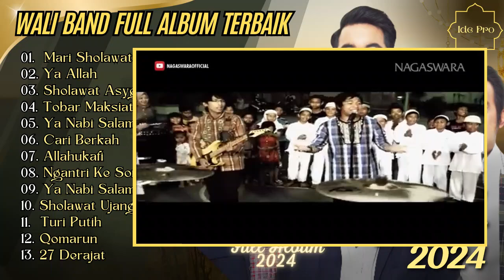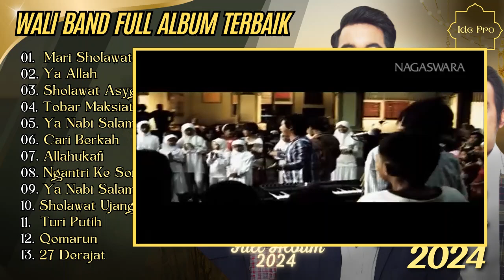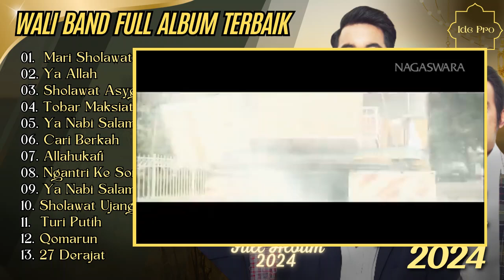Wali Band Pop Religi - Mari Sholawat - Ya Allah - Tobat Maksiat Full Album | Sholawat Terbaru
01.  Mari Sholawat
02. Ya Allah
03. Sholawat Asyghil
04. Tobar Maksiat
05. Ya Nabi Salam
06. Cari Berkah
07. Allahukafi
08. Ngantri Ke Sorga
09. Ya Nabi Salam
10. Sholawat Ujang
11.  Turi Putih
12. Qomarun
13. 27 Derajat